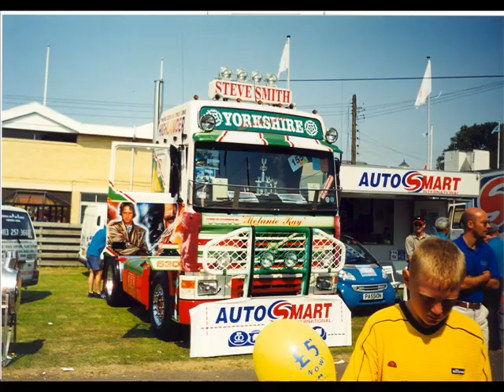Truckfest Scotland Over The Years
Just a few pics from some of the older shows.